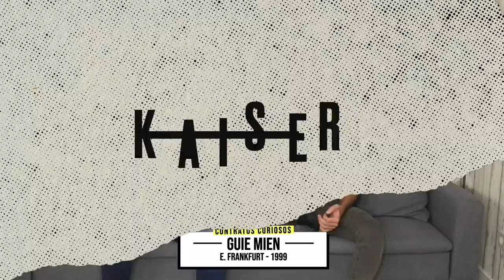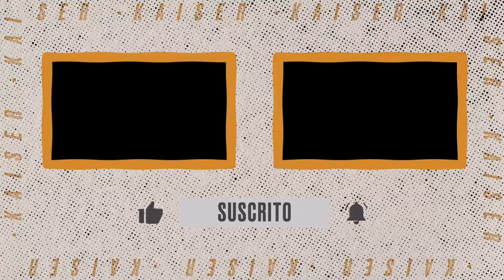LOS CONTRATOS MÁS RAROS Y ABSURDOS DEL FÚTBOL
En este nuevo vídeo Juan y Diego repasan los contratos y cláusulas más raras y absurdas del mundo del fútbol. ¡Vais a flipar!

0:00 Introducción
0:34 Dani Alves
2:03 Damiano Tommasi
4:47 José Mourinho
7:16 Dennis Bergkamp
8:51 Giuseppe Reina
10:06 Guie Mien
10:55 Stefan Schwarz
12:15 Romeo Castelen
13:18 Spencer Prior
14:50 Football Leaks